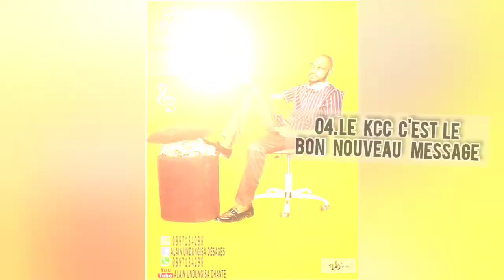EBNM KCC L'artiste Alain UNDUNGISA DESAGES dans "Le KCC c'est le Bon Nouveau Message"